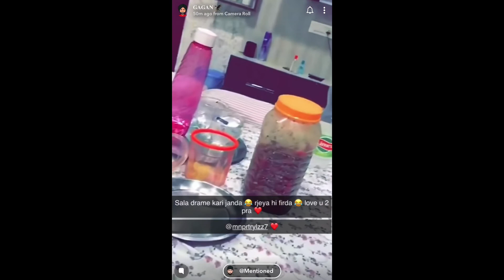Gagan Lally|TikTok Video (40Punjabi Tiktok | Royal TV